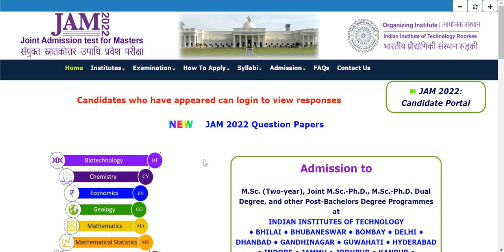IIT JAM 2022 Response Sheet Released